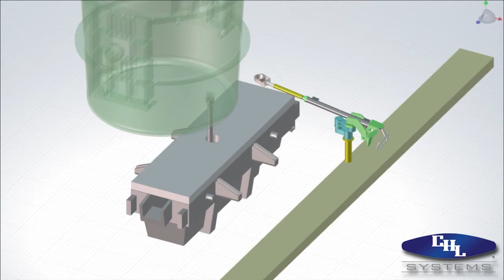Ladle Shroud Manipulator Movement Animation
CHL Systems designed and built ladle shroud manipulator